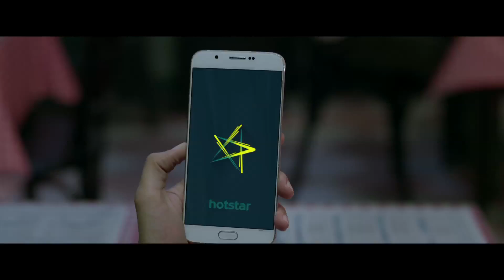HOTSTAR 100SEC 190316 REV